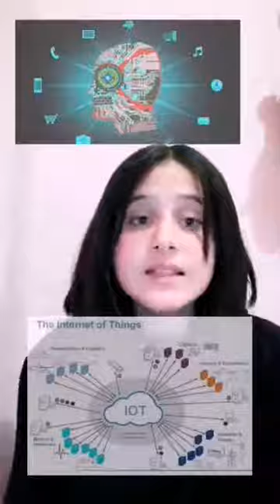Rachida Harbi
Présentation de l'internet des objets IOT